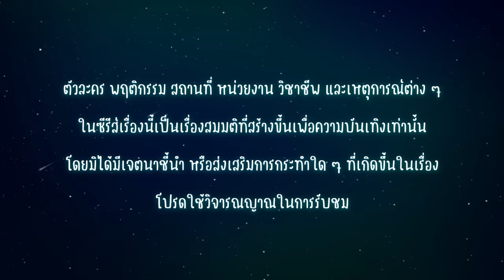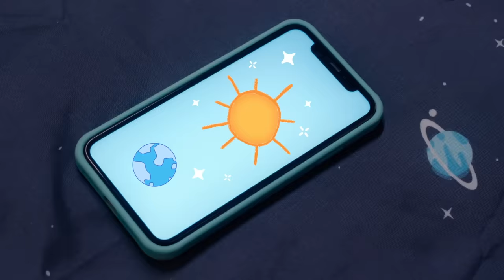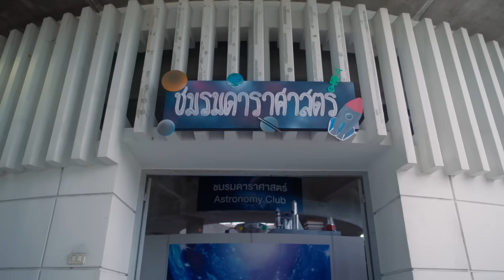[Eng Sub] 23.5 องศาที่โลกเอียง | EP.4 [1/4]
ชีวิตม.ปลายของ “องศา” (มิ้ลค์ พรรษา) จะไม่เหมือนเดิมอีกต่อไป เมื่อเธอเผลอไปบอกฝันดีกับเพื่อนร่วมห้องน่ารักสดใสสมชื่ออย่าง “ซัน” (เลิฟ ภัทรานิษฐ์) บน Instagram โดยใช้ชื่อว่า “เอิร์ธ” ทำให้ซันเข้าใจว่าคนนี้คือผู้ชาย แต่ด้วยความที่องศาไม่อยากเสียโอกาสที่จะคุยกับซันไป เธอจึงเลือกที่จะเก็บเรื่องนี้เป็นความลับและคุยกับซันในฐานะเอิร์ธต่อไป เรื่องราวแอบรักเพื่อนจึงเริ่มต้นขึ้น แล้วความรักของพวกเขาจะเป็นอย่างไร ติดตามได้ใน “23.5 องศาที่โลกเอียง”

มิ้ลค์ พรรษา วอสเบียน   รับบท  องศา
เลิฟ ภัทรานิษฐ์ ลิ้มปติยากร   รับบท  ซัน
วิว เบญญาภา จีนประสม   รับบท  เอลิน
จูน วรรณวิมล เจนอัศวเมธี   รับบท  ลูน่า
ไซซี รัตท์ริชา ประภากิติ    รับบท  แอลฟ่า
ฟอร์ด อรัญญ์ อัศวสืบสกุล   รับบท  ติณห์
เอเจ ชยพล จุฑามาศ   รับบท  ต้น
เอิร์น ปรียาภัทย์ หล่อสุวรรณศิริ   รับบท  เจริญ
ยูโร ธนเศรษฐ์ สุริยะพรชัยกุล   รับบท  มาวิน
ก๊อตจิ ทัชชกร บุญลัภยานันท์   รับบท  ครูนิดา
กอล์ฟ กิตติพัทธ์ ชลารักษ์   รับบท  ครูแบมแบม

ติดตาม 23.5 องศาที่โลกเอียง
ทุกวันศุกร์ เวลา 20:30 น. ทางช่อง GMM25 และรับชมย้อนหลังแบบ UNCUT ได้ทาง Netflix เวลา 21:30 น.

โลกเอียง (Tilt) Ost.23.5 องศาที่โลกเอียง - Milk Pansa, Love Pattranite
ดาวหมุน (Orbiting Star) Ost.23.5 องศาที่โลกเอียง - Sarah Salola

Subtitles
Ukrainian : @shimshimfsg (X)
Polish : Azure Sky
Chinese (Hong Kong) : workslavesobusy_hksub
French : Valentine KLEIN (@valentine_kln on Instagram)
Russian : FSG 54RFL @fsg54rfl (Twitter)